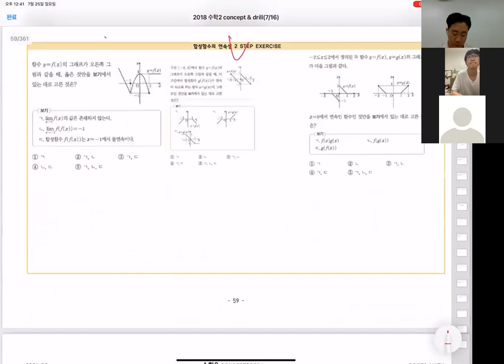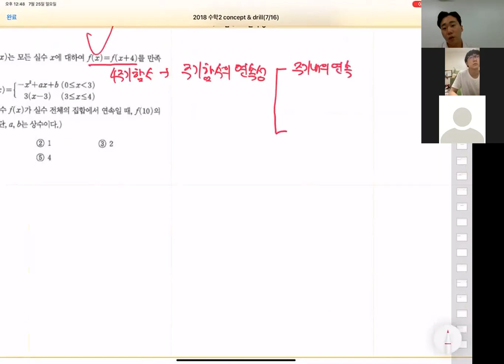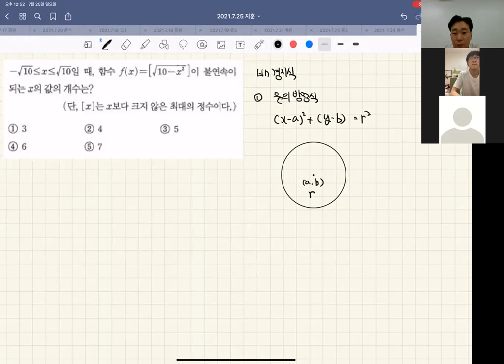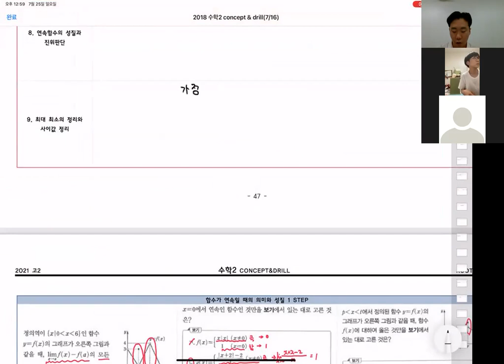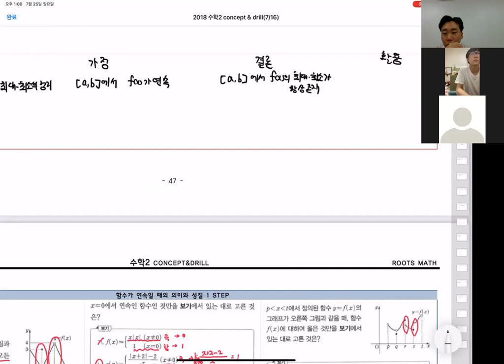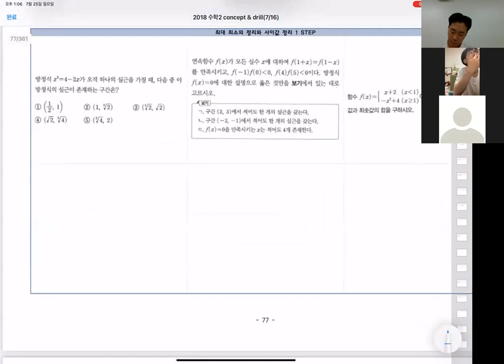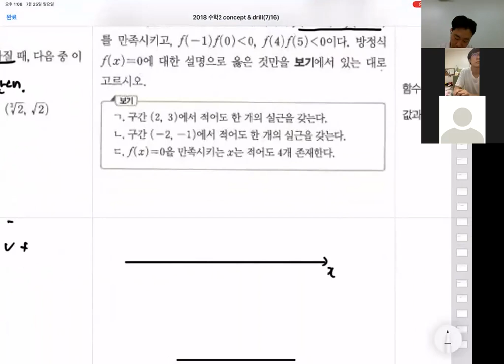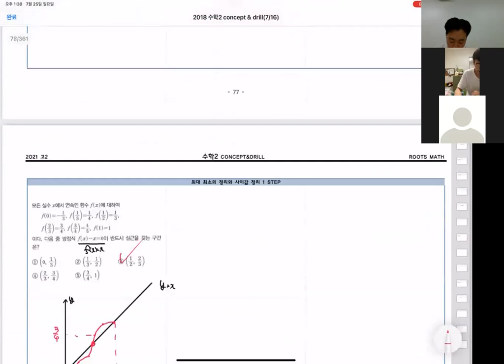수학2 - 개념 함수의연속 마무리